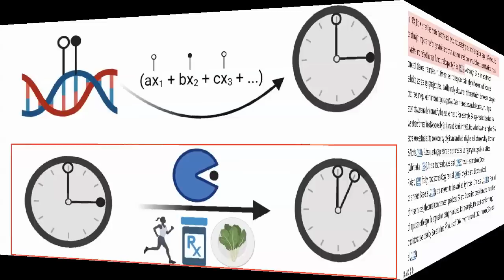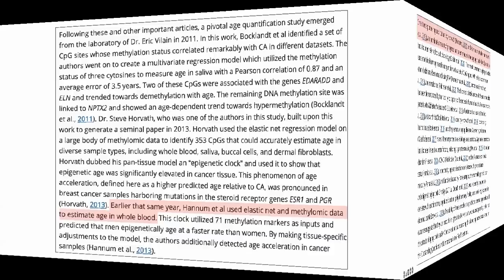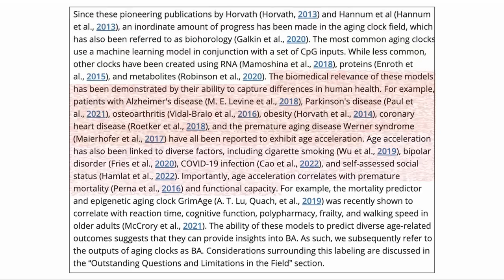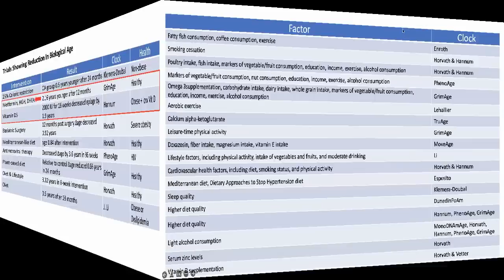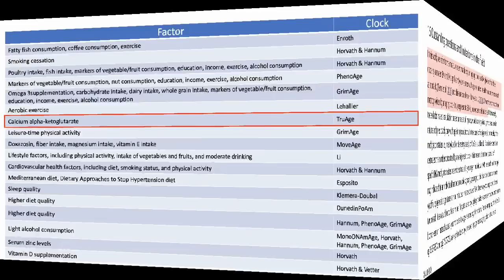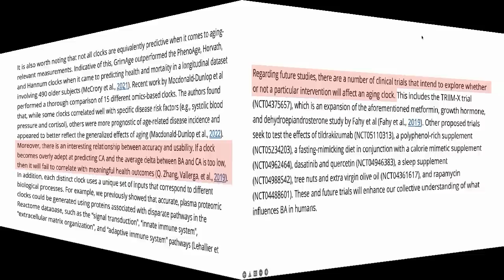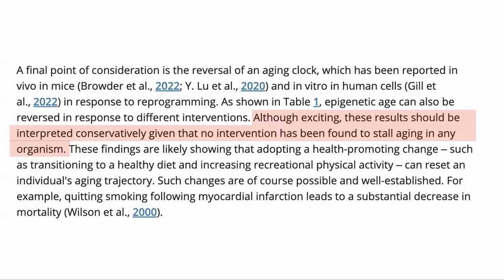Dr Sinclair's New Paper Human Age Reversal: Fact or Fiction? | Review By Modern Healthspan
In this video we have a look at a recent review paper from Dr Sinclair and others where they look are what biological age is, how to measure it and whether we have actually seen it be reversed already in clinical trials.

Human age reversal: Fact or fiction?